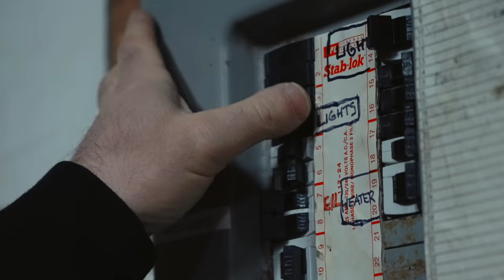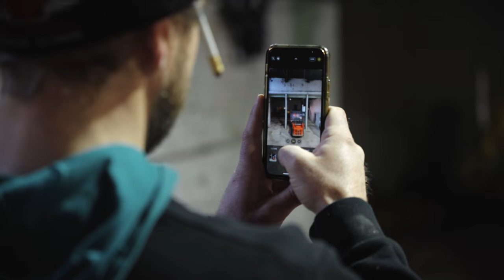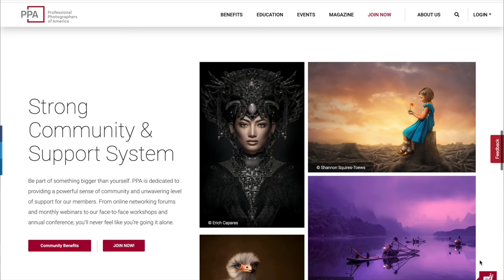Building a SHIPPING CONTAINER studio with no experience. Ep.1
The links below are so very outdated:
My 2019 Kit for Filmmaking & Photography:
Favorite Camera
All around Lens
Compact Lens
Favorite Mic
Better Mic
Small Camera
Small Camera Vlog Lens
Small Camera Lowlight Lens
Orange backpack
Favorite Accessory
Mobile Kit
Edit Station